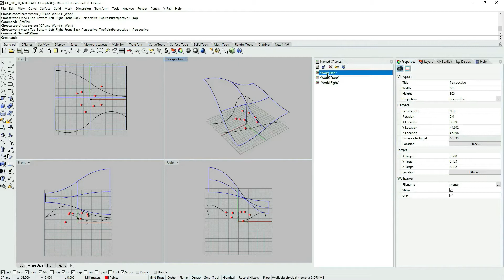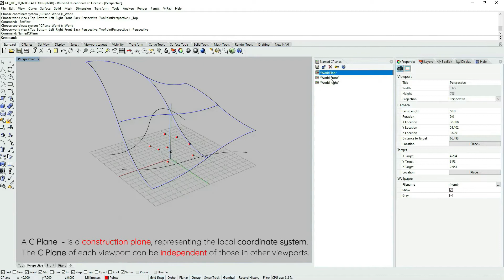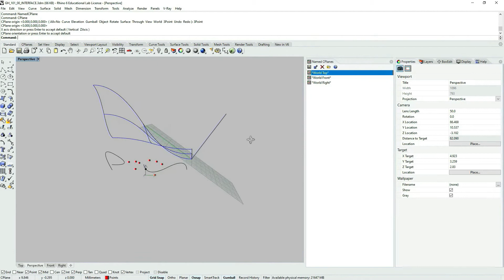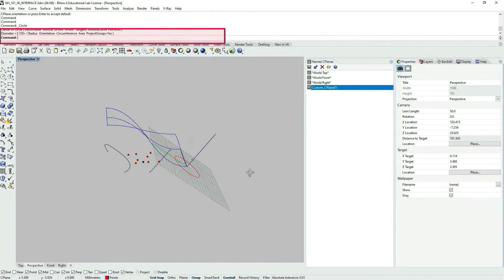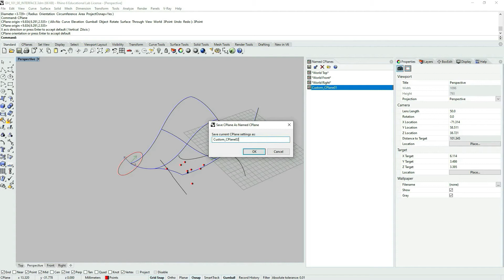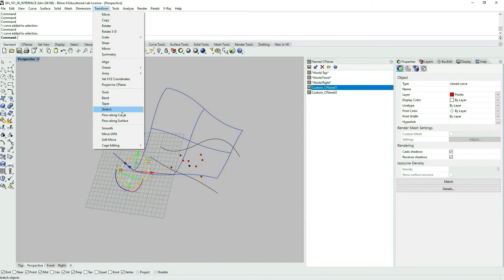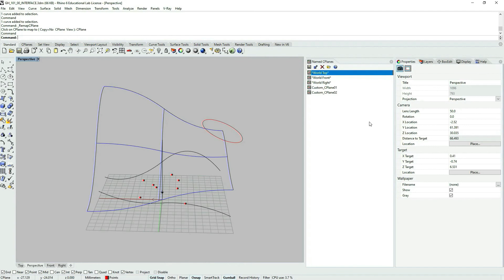#02 Grasshopper 101: Rhino6 - Named CPlanes, Orient to a Custom CPlane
This tutorial is an introduction to the basic concepts of construction planes (CPlanes) in Rhinoceros3D (Rhino3D). We are going to learn how to create a custom CPlane, how to manage a collection of custom CPlanes, and perform transformations such as Orient, using Named CPlanes.

This video is an introductory tutorial for beginners.

CHAPTERS:
00:00 Intro
00:18 Open NamedCplanes Tab | Rhinoceros 3D Interface
01:10 CPlane Definition | Rhinoceros 3D Interface
01:25 Creating a Custom CPlane | Rhinoceros 3D Interface
03:55 Drawing a piece of geometry on a custom CPlane
05:35 Orienting geometry from one CPlane to another
06:55 Closing

Click LIKE, if you find the tutorial useful.